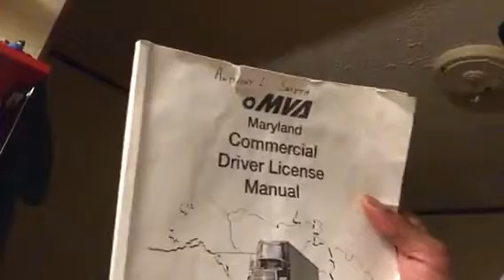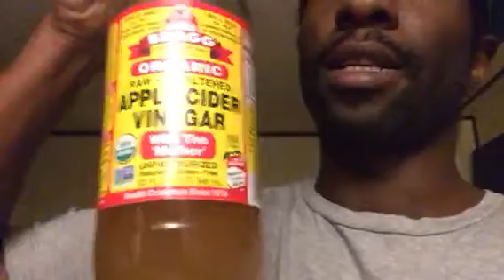Update on how I'm doing 1 week no fap!